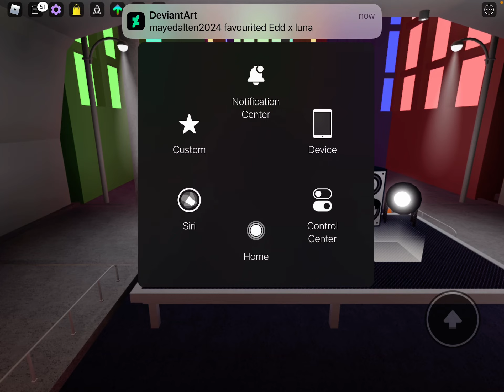Friday night funkin spotlight